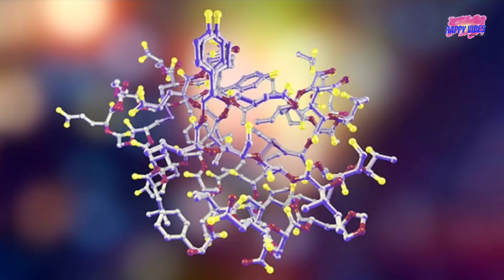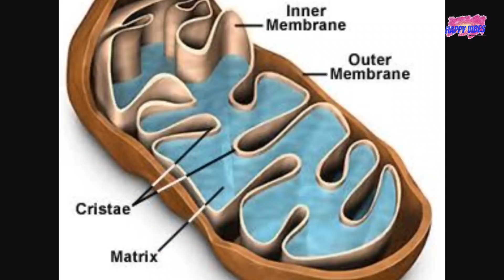Workout ചെയ്യാൻ തുടങ്ങിയോ? | What Happens to Your Body When You Start Exercising | Exciting Facts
You can find Fitness, Beauty, Pregnancy, Lifestyle videos in my channel and my aim is to spread happiness who all are connected with me.Happy Vibes Only💞TAKE A MOMENT TO SUBSCRIBE AND PRESS THAT BELL ICON😍

You can Checkout My Other Popular Uploads here➡️

5.Fat Burning Universal Mass Reduction Workout

31.How To Start Your Weight Loss Journey

32.This Mistake will ruin your Health and Beauty

Facebook : Happy Vibes by Tulasi